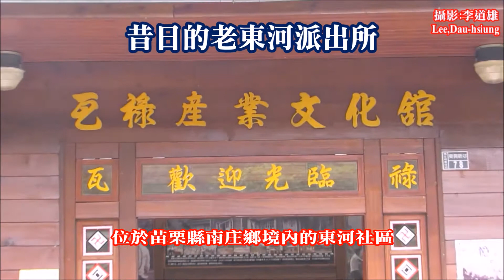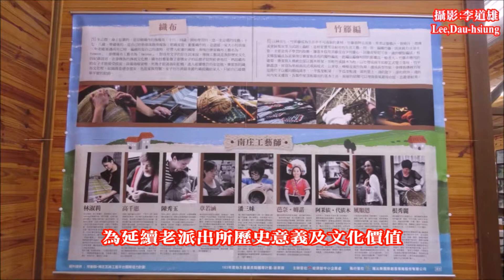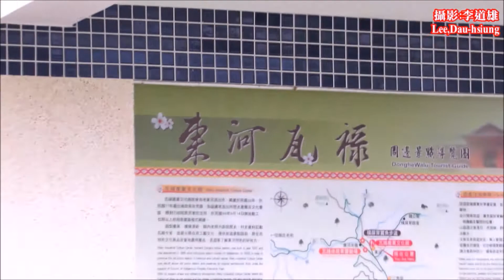瓦祿產業文化館~八十幾年老建築，昔日的老東河派出所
瓦祿產業文化館的前身是老東河派出所，興建於昭和12年(民國26年)，是由本地的居民服義務役幫忙完工的，當時造價為168日圓。光復後仍然使用到民國77年派出所遷出，經長年閒置而荒廢。
民國91年社區開始積極推動社區營造工作，為延續老派出所歷史意義及文化價值，社區大力爭取重建經費，得到行政院原住民族委員會的支持補助，於民國94年9月14日開始動工，在原址上依照原建築樣式，興建了瓦祿產業文化館。
產業文化館造型優美，環境清新，館內有老照片及手工藝品區，展示村史資料及原住民工藝文化；在展售區可以買到原住民傳統工藝及當地農特產品；這裡還提供旅遊景點的咨詢服務，是遊客了解東河地方特色的好地方；文化館設有室內與露天咖啡座供遊客休憩聚會，可以叫杯特調飲料或是冰品，享受悠閒的快樂時光。